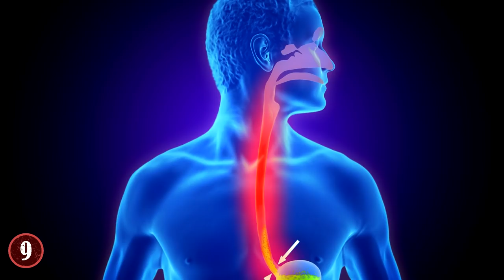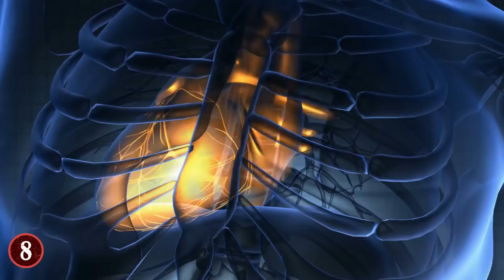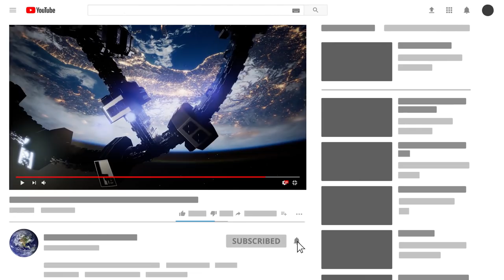STRANGEST Things Astronauts Have To Deal With In SPACE!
Check out the STRANGEST Things Astronauts Have To Deal With In SPACE! From mysterious things that happen in space to weird stuff that happens to astronauts in a space shuttle, this top 10 list will amaze you!

9. Burping in Space
There are many major differences between Earth and Outer Space, but one of the biggest ones is gravity. Gravity holds us to the ground on Earth, but there is no gravity in space, thus, your body reacts differently to the "non-gravity setting" that you find yourself in. And as astronauts learned rather accidentally, that means that things you can do easily on Earth in regards to your bodies you can't do in space technically, like burping.

8. Medical Support in Space
Imagine this, you're in space on a mission, and something goes wrong with one of the astronauts. They get wounded, or they suddenly get sick with something. What is there to do?
The truth is, depending on the situation, there's actually very little that can be done. It honestly depends on where the incident took place, what is available to use, and who is available to treat them.

7. Space Surgery
Just as humanity is trying to push what humanity can do in the stars, so too is humanity trying to push what we can do with medicine in the confines of space. At present, what astronauts can do is limited based on supplies, what is happening, etc. And one of the biggest things being considered is that of doing actual surgery in space.

6. Don’t Throw Up!
One of the most important things about training to be an astronaut is going through stress training, but not stress in terms of mental stress (though that is an important aspect of training), but rather, the stress of going into space and having to deal with all of the forces at work, like the G-Forces of exiting Earth's gravity, not having gravity in space, etc. This is mainly to train your body and brain to not throw up constantly.

5. Hard Time Sleeping
I want you to think about what it's like to sleep here on Earth. Depending on your job, and what times you could to bed, it can be different than someone else. But typically, you work during the day, and go to bed at night when it's nice and dark. Usually you'd sleep in your nice comfy bed and all that. But in space, whether it be in a shuttle or the International Space Station, that's not an option.

4. Weird Body Changes
Whether you realize it or not, Gravity has a large effect on your body, from the way you move to how your body grows. In space, with no gravity, your body doesn't experience these limitations. And thus, certain things happen to you. One of the most known examples is that during your first few months in space, you'll actually grow taller. "Why is that?" Because your spine is compressed when you're on Earth due to gravity.

3. You Get Weaker In Space
You might think that in space, the experience would be empowering because of what you're doing. But the truth is that once you're in space, you actually have to deal with getting weaker. It's not hard to see once you think about it. Gravity keeps you bound on Earth, and thus, you need your muscles in order to get around. And the stronger the muscles are, the more you can do.

2.  Your Bones Will Suffer If You Don't Exercise
Exercise in space if vital to those astronauts who have long term missions. Because the lack of muscle use doesn't just affect the muscles, it affects the very bones of your body. Without the constant use and strain on the human bones, they can start to lose density, which makes them easier to break. Per month, an astronaut can lose up to 1% of their bone density if they're not careful and don't exercise enough.

1. Going Into Space Is A Transcendent Experience
Well over 500 people have gone into outer space since the time of the Space Race during the Cold War. Since then, we've learned more about our world, the moon, and the universe at large. But if you talk to any astronaut that has been into space, regardless of mission, you'll hear them talk about it with an air of reverence.